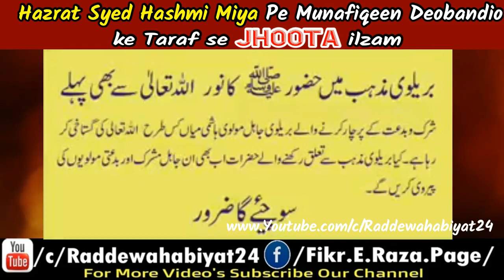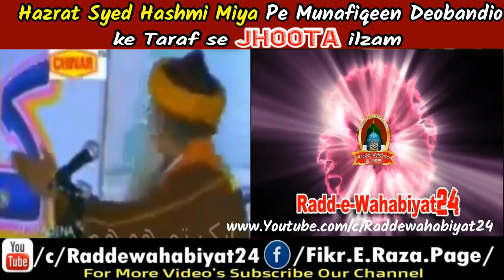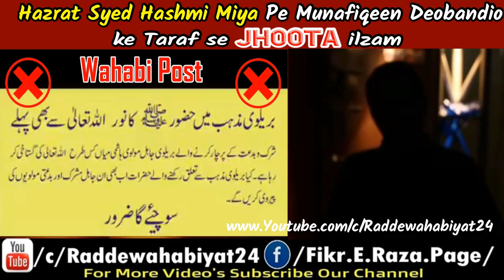Syed Hashmi Miya pe Munafiqeen Deobandi ke Taraf se Jhoota ilzam